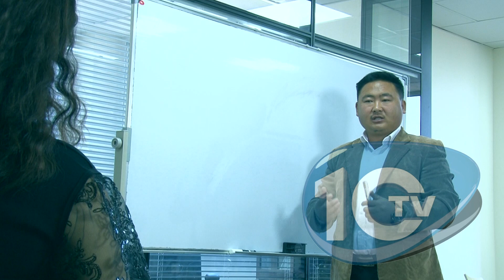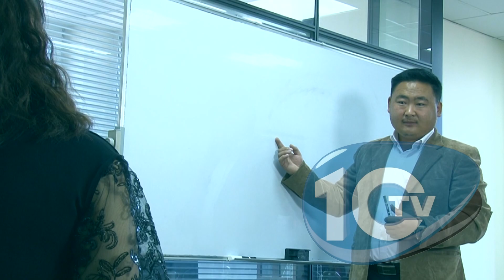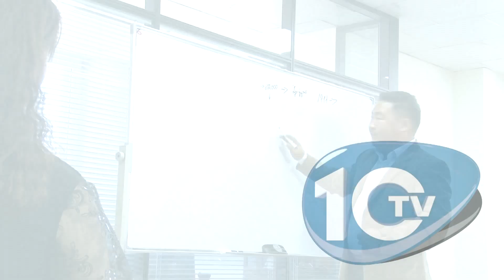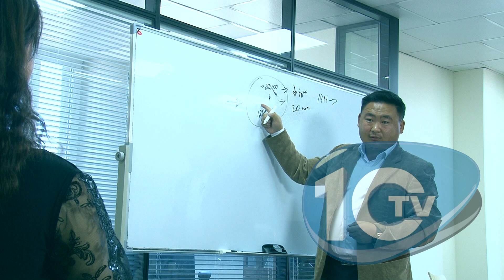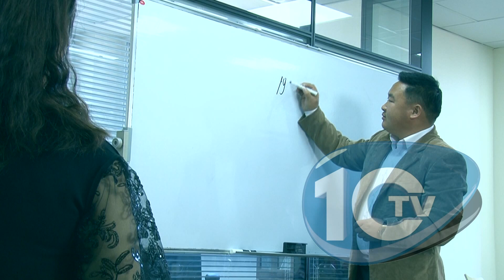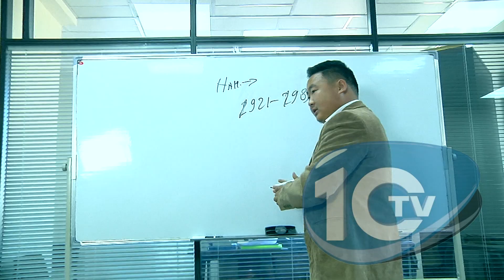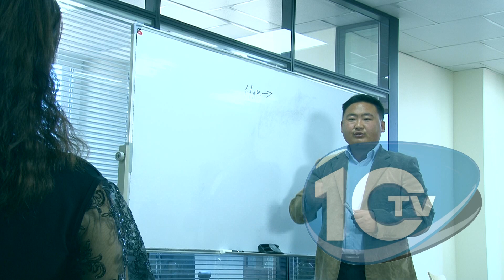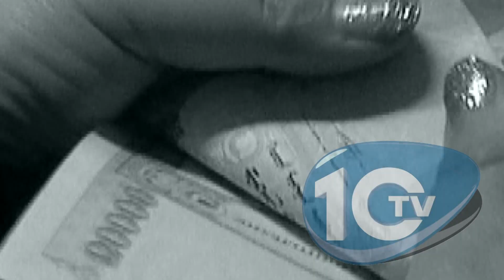"ҮНЭН БА ЗӨВ" нэвтрүүлэг